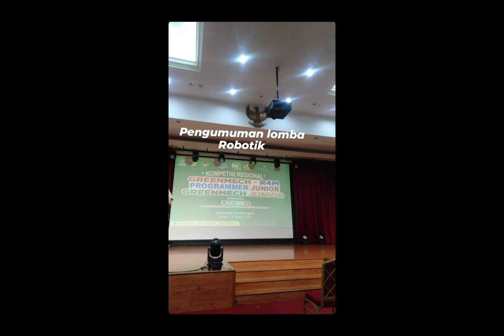R4M SD Regional Competition - Cybertruck Team - BBS PIK Jakarta, Indonesia 2024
The kiddos joint the Basic map of R4M SD. Regional Competition Level in Jakarta, Indonesia 2024. They managed to get Gold Medal. Thank you so much from all the support from coach, parents and also the sponsor who already organized this competition. Looking forward to the next competition in National level 2024. Good luck, Kiddos!!